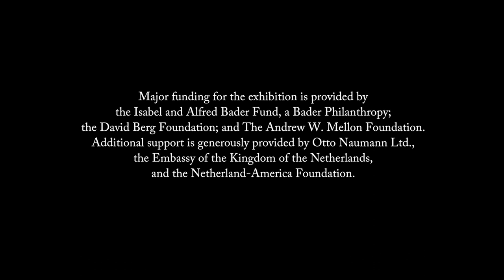Divine Encounter: Rembrandt's 'Abraham and the Angels'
"Divine Encounter: Rembrandt's 'Abraham and the Angels," on view at The Frick Collection from May 30, 2017, through August 20, 2017

Beginning in the late 1630s and increasingly through the 1640s, Rembrandt shifted away from the dynamic movement of his earlier work towards imagery characterized by stillness and calm. These are the defining qualities of the artist’s Abraham Entertaining the Angels of 1646, in which a momentous episode of divine revelation unfolds in the most hushed of ways — dramatic action replaced by subtle gesture and an astonishing luminosity, all within a panel measuring fewer than nine inches wide. On loan from a private collection and displayed publicly for the first time in more than ten years, this extraordinary painting was the centerpiece of a small exhibition dedicated to Rembrandt’s depictions of Abraham and his various encounters with God and his angels, as recounted in the book of Genesis. In the panel and in the other works included in the show — a tightly focused selection of prints and drawings and a single copper plate — Rembrandt explored, in different media, the nature of divine presence and the ways it was perceived.

Divine Encounter: Rembrandt's Abraham and the Angels was organized by Joanna Sheers Seidenstein, Anne L. Poulet Curatorial Fellow. The exhibition was accompanied by a scholarly catalogue published in association with D Giles Limited and by a variety of educational programs.